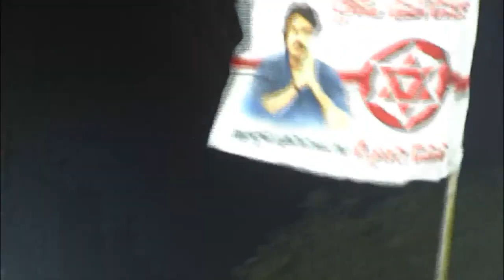నీకు అంత కులుకుంటే నాలుగో భార్య గా వచ్చి కాపురం చేయి | Telugu Trends